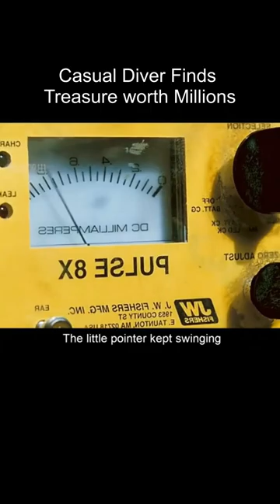Casual Diver Finds Treasure Worth Millions